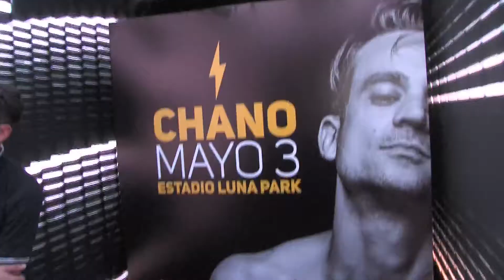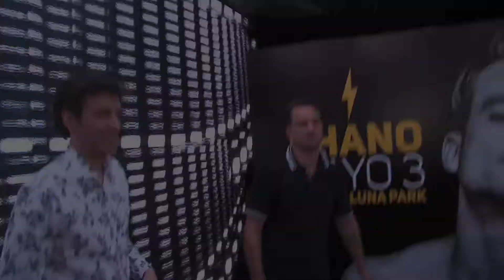Chano - Anuncia show en el Luna Park 2018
Chano - Entrevista 19 de Diciembre de 2017